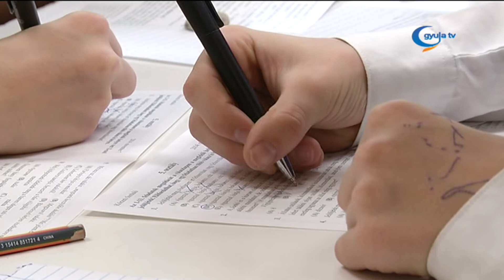Közel kétezer diák a Bolyai versenyeken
Októberben és novemberben hagyományosan a Bolyai János csapatversenyről a lila iskolások életének egy fontos része. Október 17-én a matematika csapatversenyt rendezték meg, melyen több, mint ezer fiatal vett részt. Az ő felkészülésüket közel százötven pedagógus segítette. Az eredményhirdetésre a napokban került sor, itt 37 Békés megyei csapat jelent meg. A Bolyai anyanyelvi csapatversenyt immár hetedik alkalommal rendezik meg, a résztvevő diákok száma itt is elérte az ezret. A szervezők bíznak benne, jövőre tovább erősödik az egyre nagyobb hagyománnyal bíró versenysorozat.